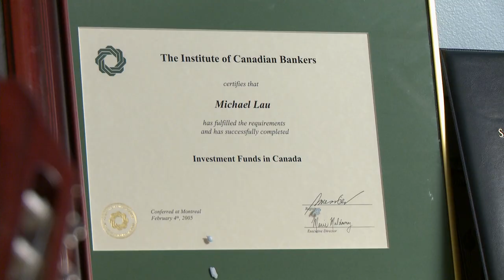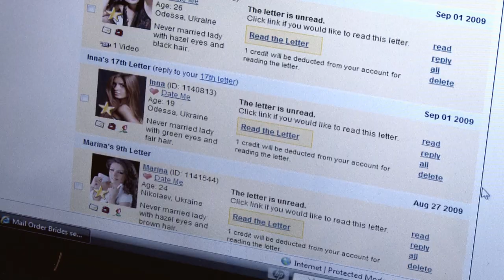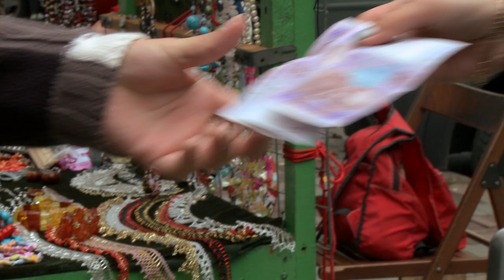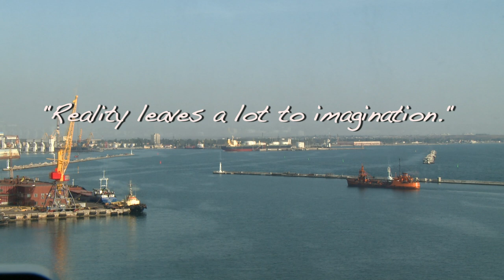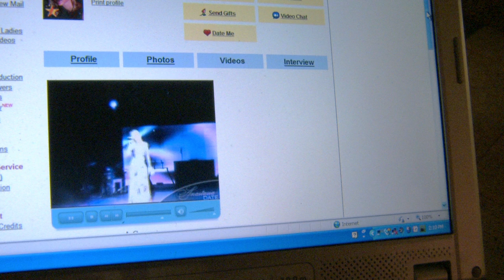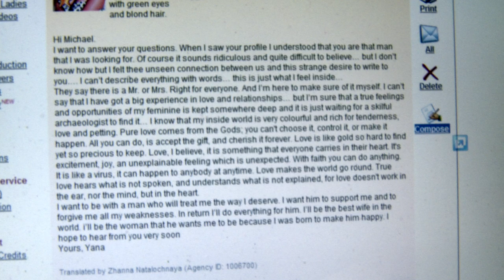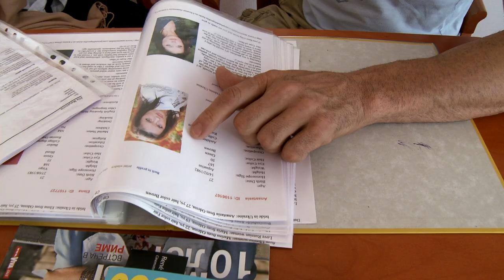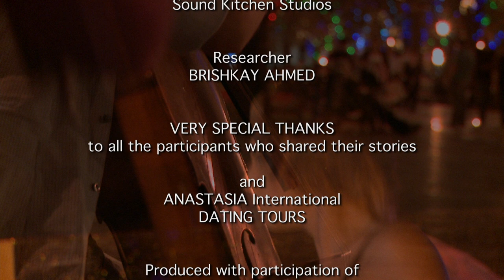10 Days = Wife: Love Translated (FULL MOVIE)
Modern day dating can be a real headache. For men with little experience or those burned by an ugly divorce, the idea of looking for a wife in a foreign country, known for its solid family values, seems like a viable solution. Come on this personal journey with ANASTASIA DATING TOURS!

Ten men are determined to find a spouse during their trip to the city of Odessa, Ukraine. They have only ten days but countless opportunities to meet the right woman or fall for a scammer in this land of stunning beauties. Not all men are losers and not all women are gold diggers, but the abundance of romantic opportunities brings out the best and the worst in human nature.